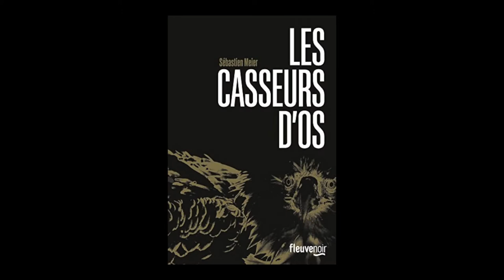Sébastien Meier - Les casseurs d'os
À l'occasion de la 14ème édition du festival "Quais du Polar" à Lyon, Sébastien Meier vous présente son ouvrage "Les casseurs d'os" aux éditions Fleuve noir.